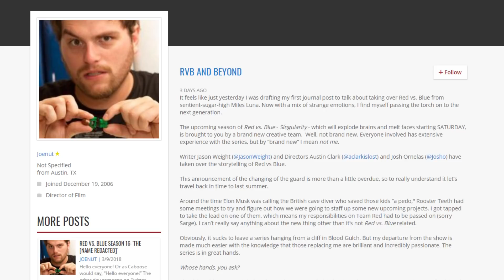Red vs Blue Season 17 Episode 1 "A Sitch in Time" Breakdown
Singularity...what could possibly go wrong?